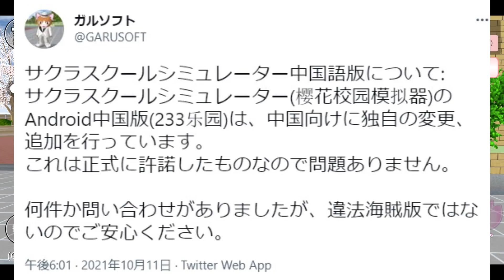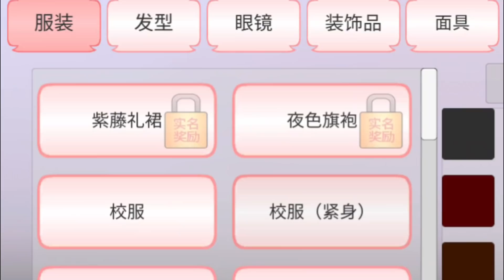中国版サクシミュは日本にないものがある!?樱花校园模拟器!!Chinese version!?【サクラスクールシミュレーター】【sakura school simulator】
NEW!!